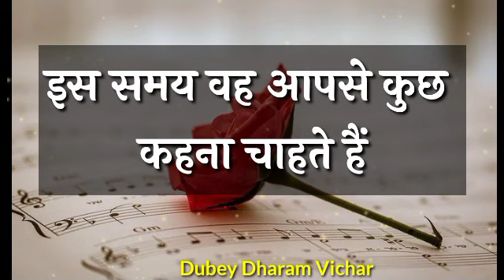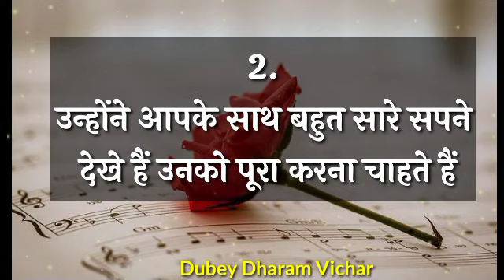Choose one number | Love quiz game | Love quiz game today | Love quiz game new 2022 | True love test